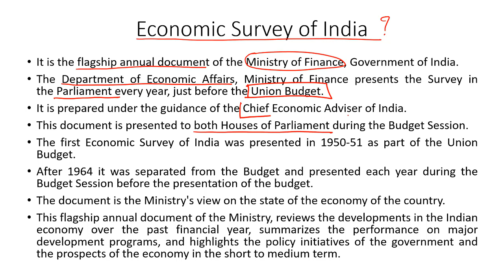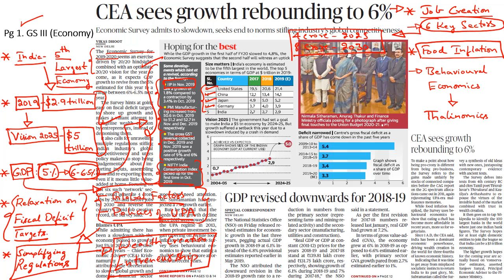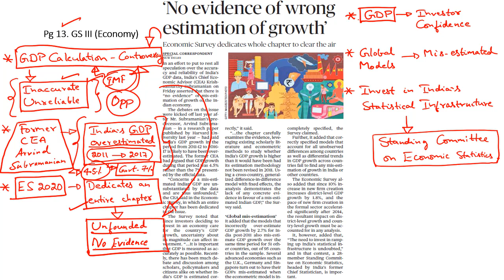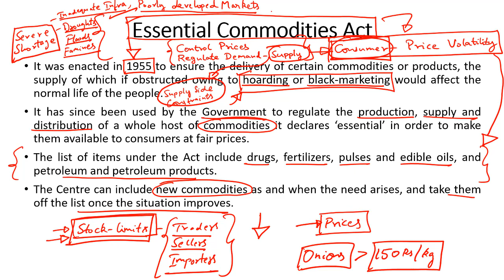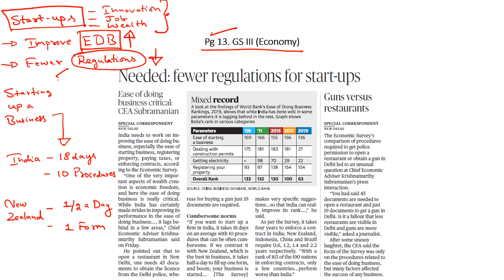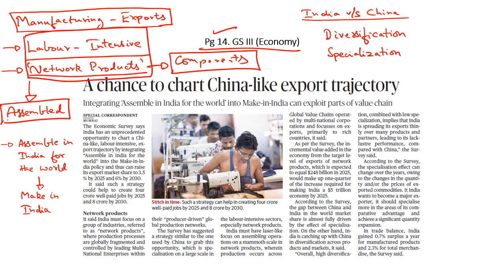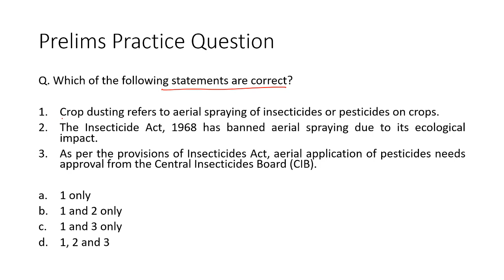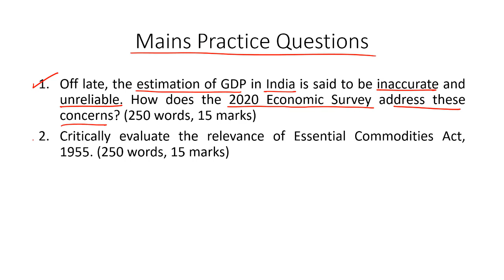'The Hindu' Analysis for 1st Feb, 2020. (Current Affairs for UPSC/IAS)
In this lecture, we discuss the important news articles for 1st Feb, 2020. The aspirants are advised to watch the entire video lecture for better understanding. Follow the link to read the Comprehensive News Analysis as well.

Topics:
1. Economic Survey 2020
2. Chief Economic Adviser: 2:09
3. CEA sees growth rebounding to 6%: 4:16
4. ‘No evidence of wrong estimation of growth’ (GDP Calculation): 9:33
5. Essential Commodities Act is outdated, must go: 13:39
6. High fees keep poor children away from higher education: 19:44
7. Needed: fewer regulations for startups (ease of doing business): 21:47
8. Stubble burning incidents come down: 24:19
9. A chance to chart China-like export trajectory: 26:26
10. Foreign Secretary takes up major revamp at MEA: 30:10
11. Practice Questions: 31:45
12. CAA fulfils wish of Gandhiji, President tells Parliament (Article 87): 31:45
13. Crop dusting with drones is illegal, says Centre (Insecticides Act 1968, Central Insecticides Board): 33:38
14. Kautilya's Arthashastra on market-based economy: 34:44
15. Someshwara Wildlife Sanctuary (Agumbe, Mawsynram, Cherrapunji): 35:39
16. Trans-Pacific Partnership: 36:46

Happy Learning!
BYJU'S IAS